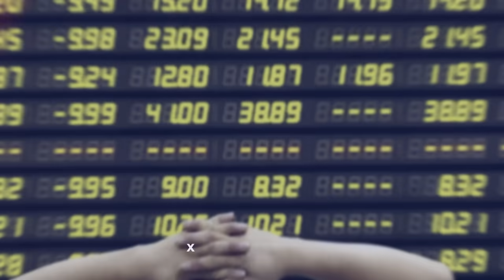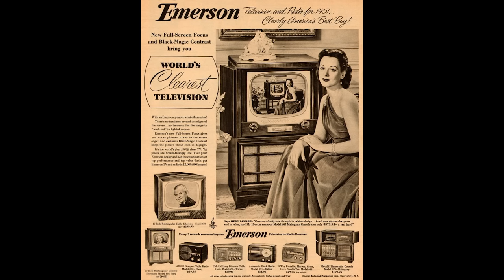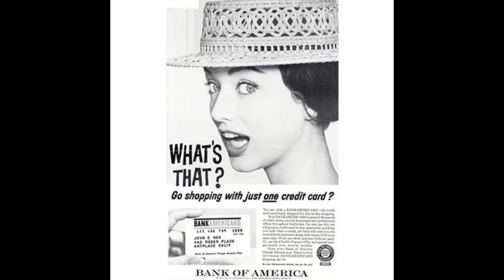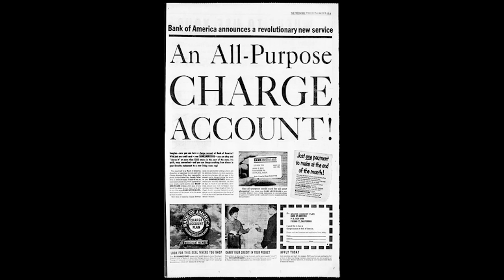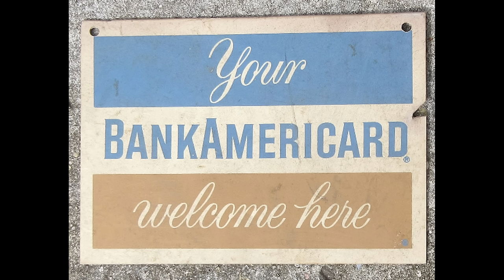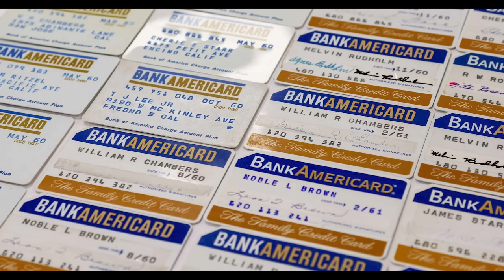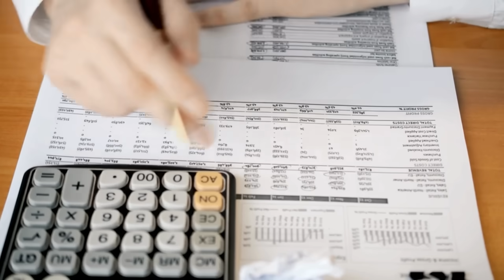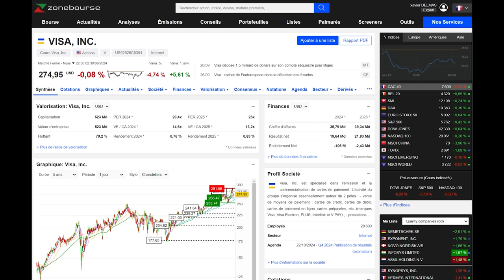L'opération secrète qui a créé Visa et changé le monde du crédit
✍️ Dans cette vidéo, je vous raconte l'incroyable histoire de la naissance de Visa. Comment une simple opération marketing lancée par Bank of America à Fresno, en 1958, a transformé la manière de consommer des Américains et créé une véritable révolution du crédit !